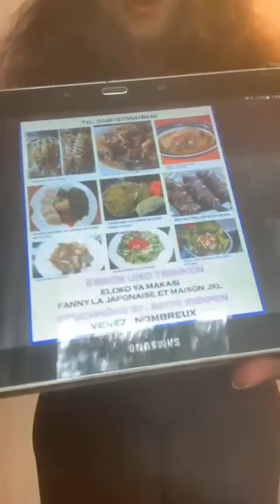L'ARTISTE COMEDIENNE MAMAN MUDIBU ALAKISI BANGO MUSAPI